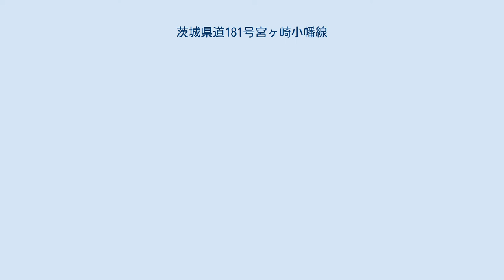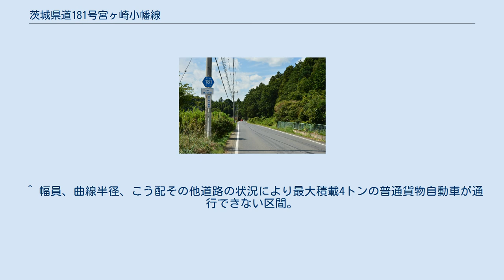茨城県道181号宮ヶ崎小幡線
茨城県道181号宮ヶ崎小幡線 茨城町宮ヶ崎（2013年5月） 茨城町鳥羽田（2017年9月） 茨城県道181号宮ヶ崎小幡線（いばらきけんどう181ごう みやがさきおばたせん）は、茨城県東茨城郡茨城町から鉾田市を通り、茨城町までを結ぶ県道である。
 茨城町宮ヶ崎の茨城県道115号子生茨城線より分岐して西方向へ向かい、同町小幡の国道6号（小幡南交差点）まで結ぶ東西約9.8kmの一般県道。
経路は、宮ヶ崎（起点） - 鳥羽田 - 小幡（終点）と茨城町南部地域を横断し、鉾田市域の延長約0.2kmを除けば、ほとんどが茨城町内を通る路線である。
 1959年（昭和34年）10月14日、新たな県道として東茨城郡茨城町大字宮ヶ崎を起点とし、東茨城郡茨城町大字小幡を終点とする区間を本路線とする県道宮ヶ崎小幡線として茨城県が県道路線認定した。
 1995年（平成7年）に整理番号181となり現在に至る。
 道路法の規定に基づき、東茨城郡茨城町鳥羽田（鳥羽田交差点） - 同町小幡（小幡南交差点）間は、緊急輸送道路として機能を維持するため、災害発生時の被害拡大防止を目的に道路用地内に電柱を建てることが制限されている。